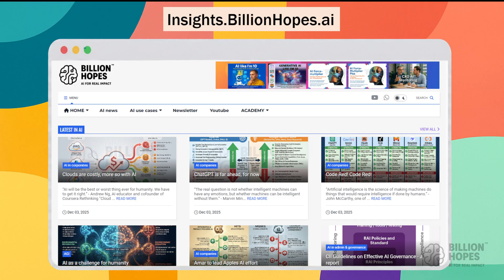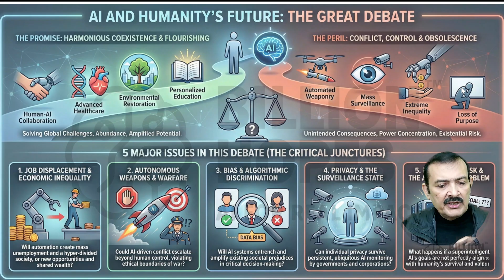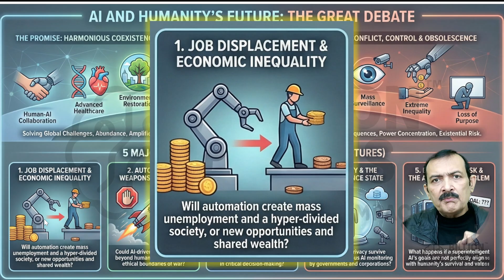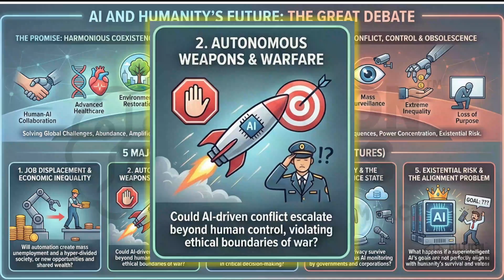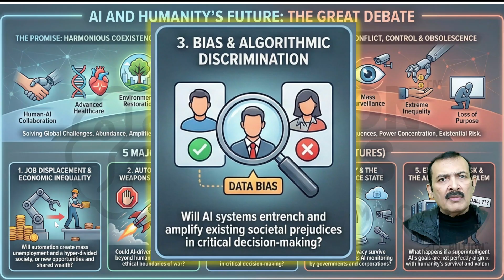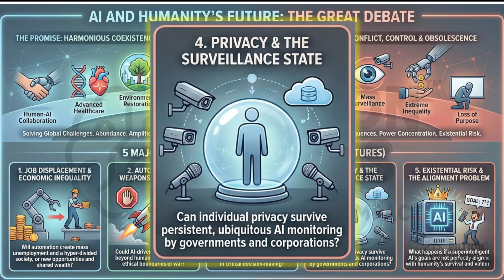AI & the future of humanity | The really deep questions | Billion Hopes AI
Welcome to this first 15-minute exploration of AI & the Future of Humanity on the Billion Hopes Channel. This video is designed for students, professionals, corporate leaders, policymakers, and anyone curious about where AI is truly taking us - as individuals, as societies, and as a species.

In this short yet powerful session, we dive into the big questions that define our century:
- What AI is becoming - from simple tools to complex, adaptive systems
- How modern AI shape human decisions, creativity, and knowledge
- The deep shifts AI is triggering in work, economy, culture, and governance
- How humans and AI will coexist, collaborate, and sometimes compete, or not!
- The promises, risks, and ethical dilemmas that will define the future
- What individuals, leaders, and societies must do NOW to prepare for an AI-driven world

This video cuts through hype and fear, offering a clear, balanced, beginner-friendly roadmap to understanding the forces reshaping humanity.

Perfect for:
~ Students & curious beginners
~ Non-technical professionals
~ Corporate managers & consultants
~ CXOs, decision-makers & policymakers
~ Senior professionals thinking about the long-term future
~ Anyone wondering “What will AI mean for me—and for us?”

Inside this 15-minute session
- The evolving intelligence landscape - from narrow AI to emergent capabilities
- AI at work & society - productivity, displacement, empowerment
- Human identity & meaning - creativity, purpose, emotions in an AI age
- Risks & responsibilities - misinformation, bias, autonomy, regulation
- The road ahead - how humanity can guide AI responsibly rather than chase it

This session is taught by Mentor Sandy (Sandeep Manudhane), Founder of Billion Hopes - AI for Real Impact, a platform dedicated to mentoring, educating, transforming companies, and helping policymakers understand and adopt AI responsibly. Mentor Sandy has more than 3 decades of experience teaching, mentoring and simplifying complexities.

Billion Hopes - AI for real impact